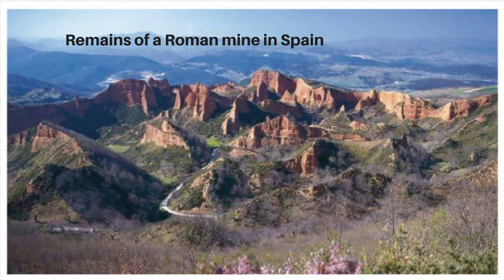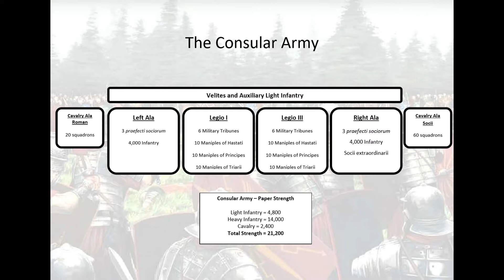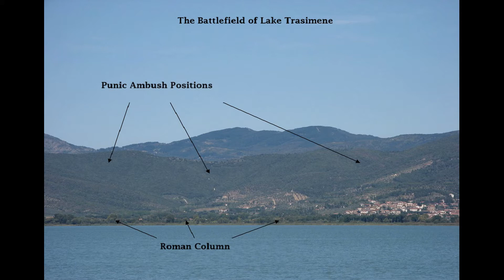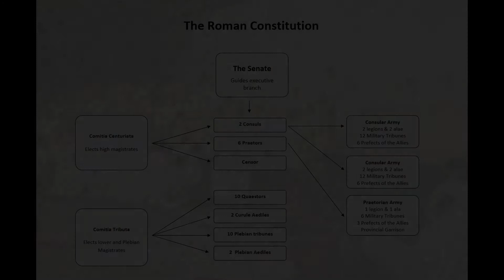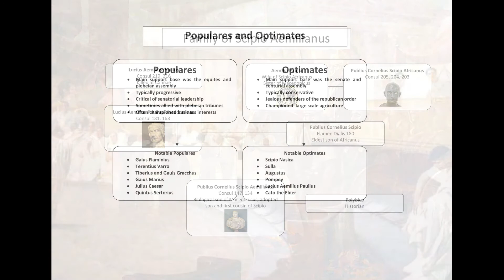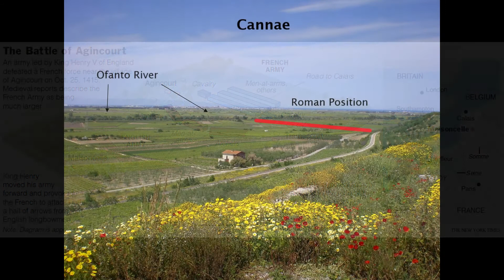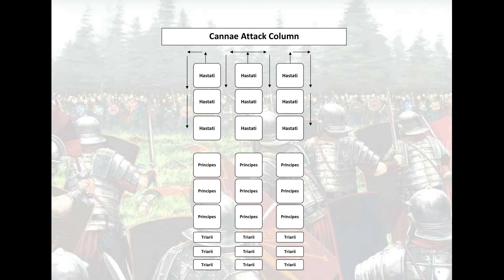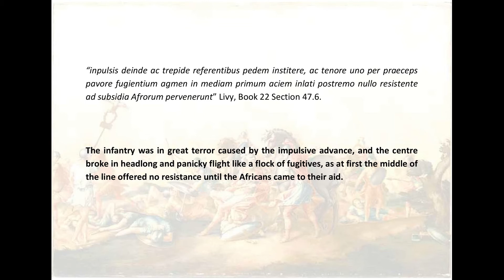The 2nd Punic War in 3 Battles: Cannae, Rome's Iconic Defeat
Cannae is one of history's most famous battles, however, there are many problems with our current understanding of the engagement. This documentary examines the sources, the strategic background, the men, the armies and the tactics to illuminate a much more accurate account of events; a model with which many people may be unfamiliar.